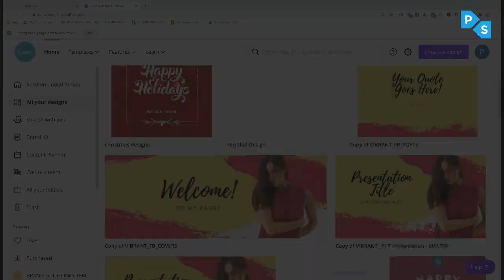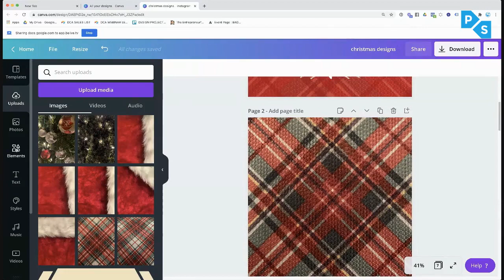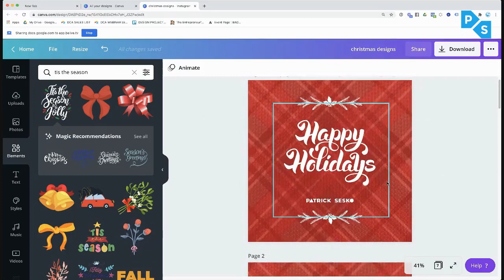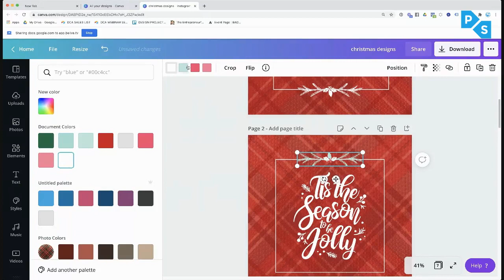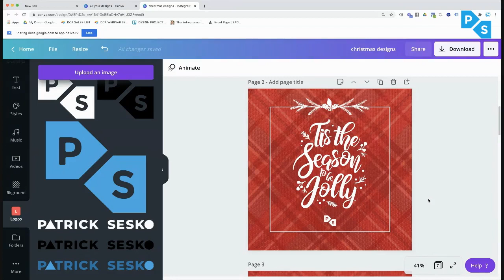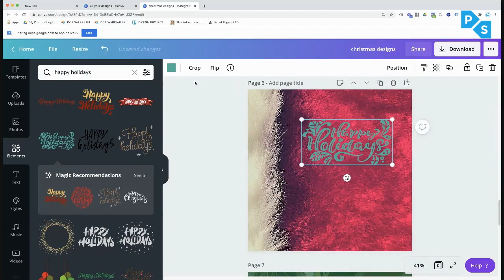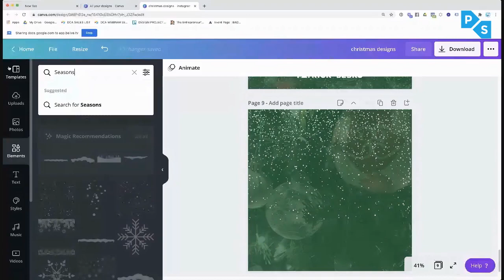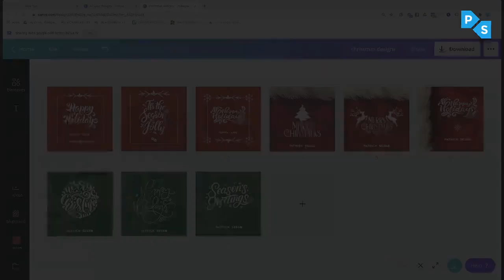How to Make Custom Holiday Social Media Graphics